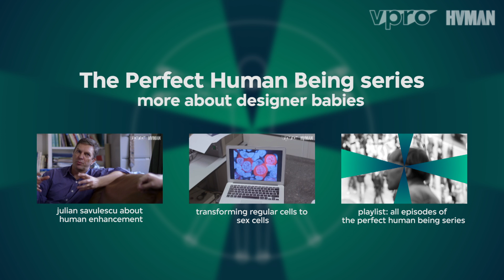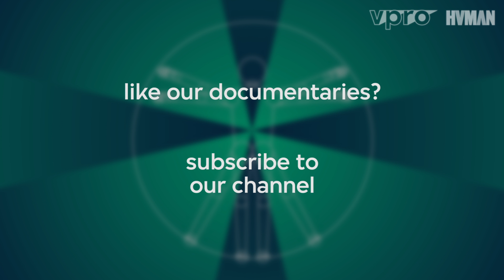The Perfect Human Being Series E02 - Donna Dickenson on patenting egg cells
American philosopher Donna Dickenson is interviewed by Dutch journalist and philosopher Bas Heijne. Dickenson (New England, 1946) was a professor in medical ethics at the University of London. She describes herself as an activist in the field of market forces in medical research. In this video, Heijne and Dickenson talk about the portfolios of biotech firms in new health technologies.

Bas Heijne (1960) is a Dutch writer and interviewer. He studied English language and literature, has published numerous books and is well-known for his opinionated essays and columns in newspaper NRC Handelsblad. For the tv series De Volmaakte Mens, Heijne went on a personal quest to discover what defines 'being human' in our increasingly technological society. He interviewed philosophers, technologists and scientists around the world, in search of the future of the human species.

This interview is an excerpt from the Dutch science programme De Volmaakte Mens (“The Perfect Human Being”), episode 1 'Designer Baby'. The six-part science series De Volmaakte Mens was broadcast on Dutch television in Spring 2015.